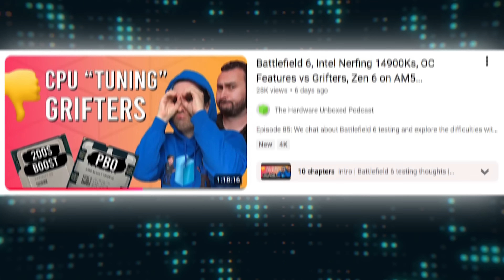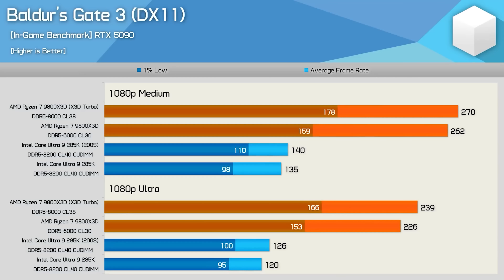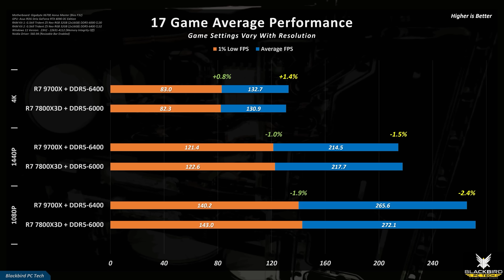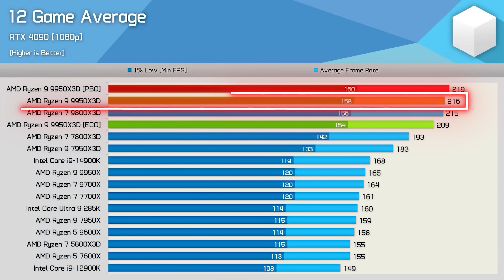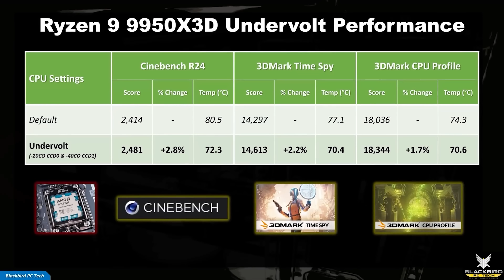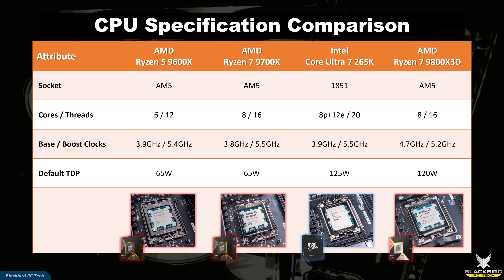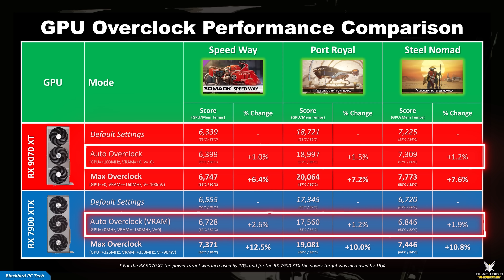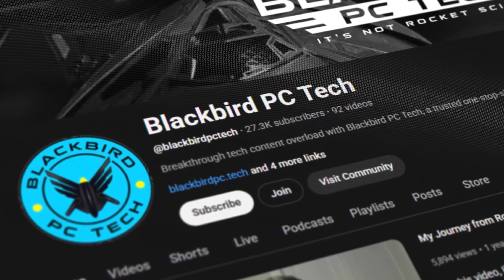Is CPU and GPU Overclocking Really Worth It?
Is overclocking worth it? Hardware Unboxed doesn’t seem to think so, but are they right? In this video, the next in our "True or False?" series, we are going to find out. In the "True or False" series, I help you avoid the hype and misinformation, by showing you the truth, from a source you can trust. In a recent video, Steve from Hardware Unboxed, responding to criticism about his Battlefield 6 results, claimed that CPU overclocking is a waste of time. Tim, his partner on the channel, doubled down on this claim, by stating that you should avoid overclocking and simply work more hours to buy better hardware. Steve then went on to insult other content creators by calling them narcissistic, and for some reason, when responding to a viewer’s question about one of my past videos, decided to attack my credibility. So is any of this true? Let’s find out.
Title: Is CPU and GPU Overclocking Really Worth It?
Chapters:
00:00 - Introduction
00:19 - Shots Fired From Hardware Unboxed
00:56 - The True Value of Tuning Components
01:47 - How You Test Components Matters
02:41 - Graphics Settings Matter As Well
03:38 - An Aggressive Response To Viewer Feedback
04:34 - What Did Hardware Unboxed Claim?
09:44 - Is Overclocking Worthwhile?
12:07 - Is Tuning A Scam?
13:32 - Verdict: Is Overclocking Really Worth It?
14:22 - What Is This Really About?
16:01 - Wrap-Up
Source Material:
1. Hardware Unboxed Podcast - Battlefield 6, Intel Nerfing 14900Ks, OC Features vs Grifters, Zen 6 on AM5 "Confirmed"
2. Tech YES City - Crosschecking Hardware Unboxed's "RX 9070 XT is Now Faster, AMD Finewine" Benchmarks